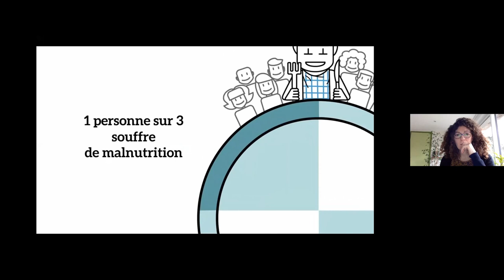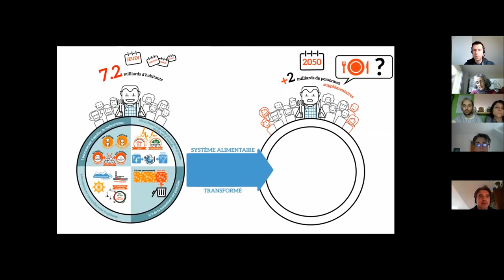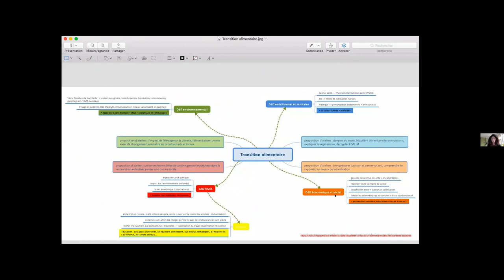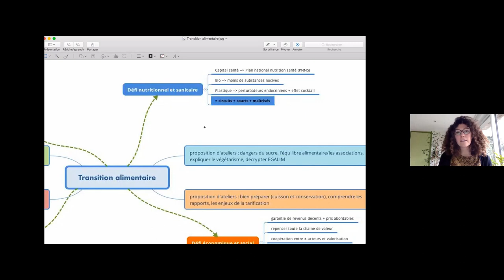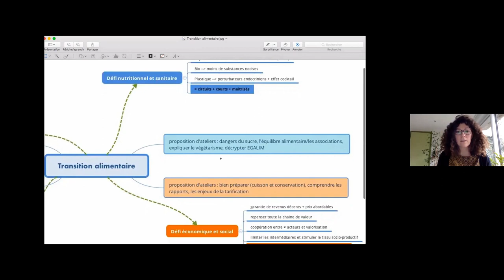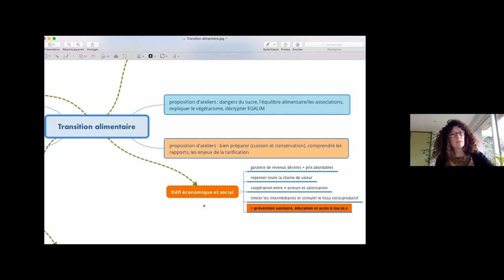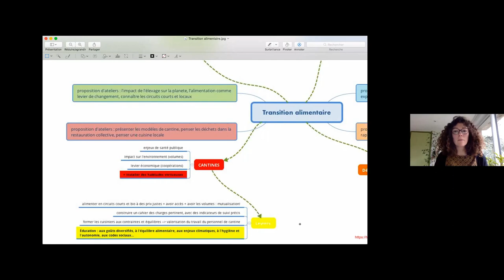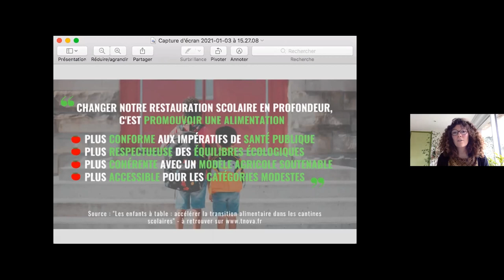Les défis de l'alimentation collective -Marlène- Bures-sur-Yvette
L'association "Bures en transition" organise chaque mois des cafés transition autour de la question centrale "et vous, comment rêvez-vous votre ville ?" dont voici un extrait: Lien vers notre

Marlène, buressoise engagée dans la transition alimentaire, présente les 3 défis de la restauration collective:
- Défi nutritionnel
- Défi économique
- Défi environnemental
L'important est de rééquilibrer les curseurs de la Production, Transformation, Distribution, Consommation vers une restauration collective respectueuse de 4 principes:
- Plus conforme aux impératifs de santé
- Respectueuse des équilibres écologiques
- Cohérentes avec un modèle agricole soutenable
- Accessible pour les catégories modestes